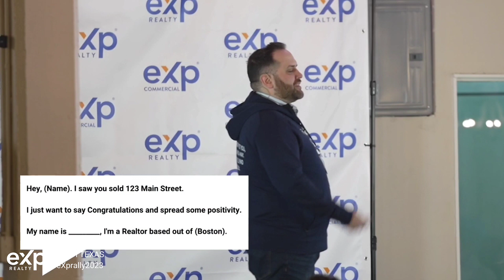How to build Real Estate Big Pipeline - Joe Turco's Playbook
Watch out how Joe Turco - a living legend who survived cancer for 17 years become the #1 living donor to St. Judes!

Through his SYSTEM he was able to reach his biggest WHY.

Find out how he did it and how he build a BIG pipeline for Real Estate.